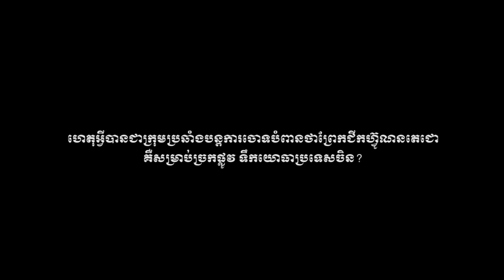អត្ថាធិប្បាយ៖ ផែនការស្ថាបនាព្រែកជីកហ្វូណន-តេជោ ធ្វើឱ្យពួកប្រឆាំងបរាជ័យស្ពឹកមុខ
សម្តេចធិបតី ហ៊ុន ម៉ាណែត នាយករដ្ឋមន្ត្រីនៃព្រះរាជាណាចក្រកម្ពុជាបានប្រកាសជាឧឡារឹក និងអធិកអធមក្នុងការបើកការដ្ឋាន ស្ថាបនា ព្រែកជីកហ្វូណន-តេជោ ដែលត្រូវចាប់ផ្តើម ជាផ្លូវការនៅថ្ងៃទី៥ ខែសីហា ឆ្នាំ២០២៤ ខាងមុខនេះ៖